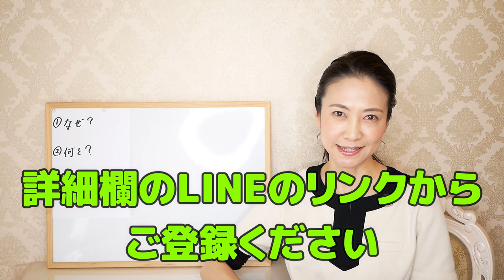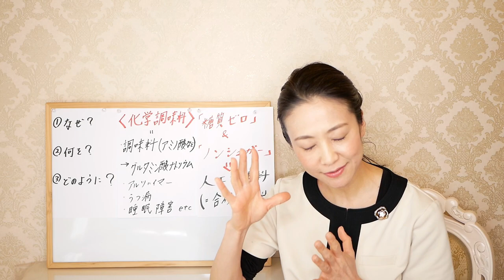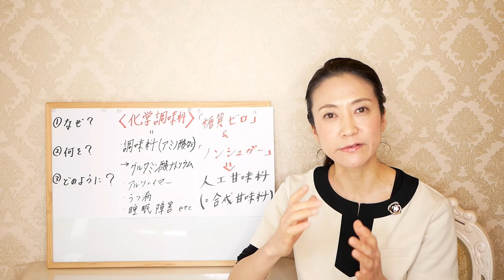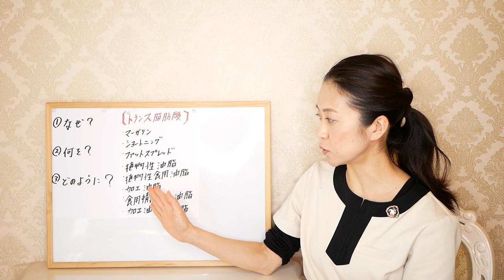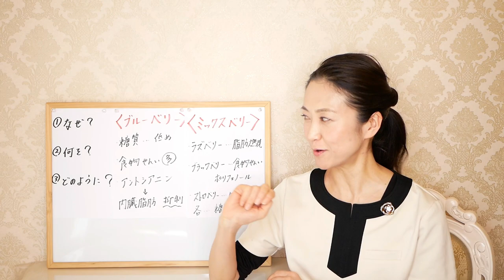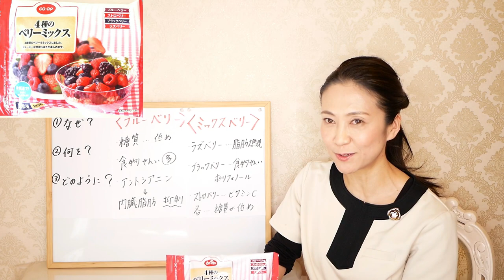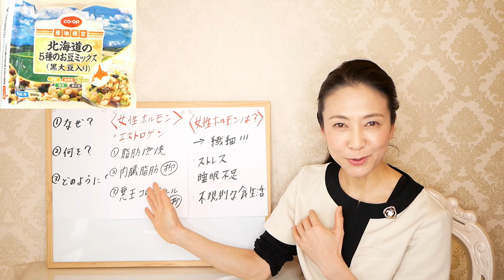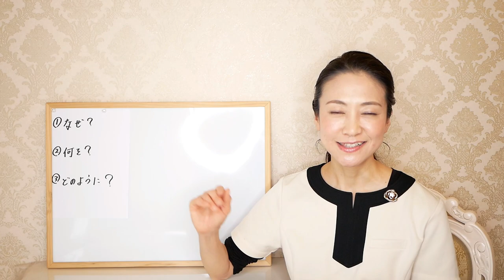食べるだけで痩せる「冷凍食品」の選び方&食べ方!!!生協で買える!【腸活ダイエット】